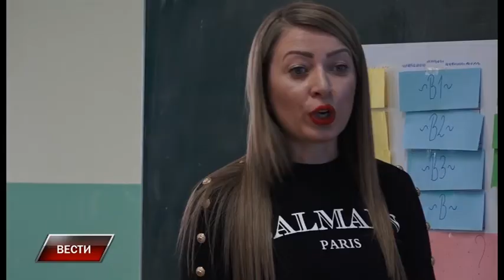Vesti 22 3 2018